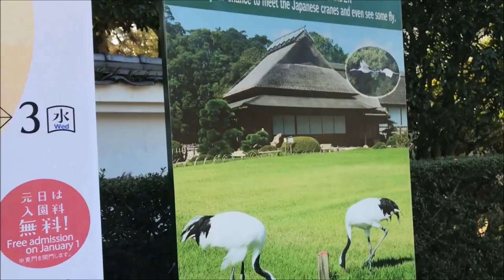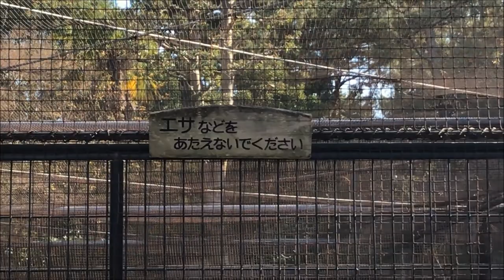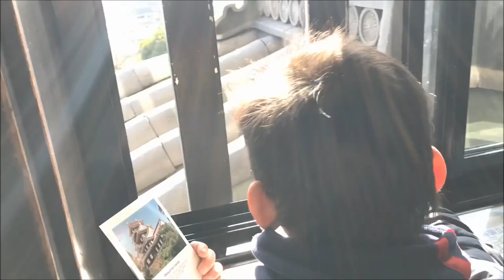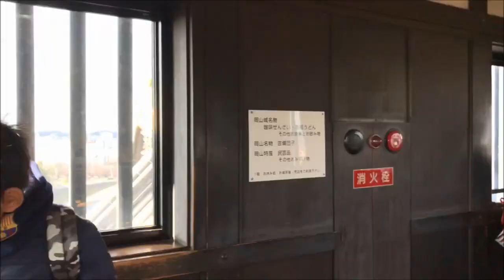Okayama Kurashiki (Japan) One day trip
Halo video kita hari ini tentang visiting Okayama dan Kurashiki dalam satu hari. Objek wisata yang bisa di kunjungi yaitu Korakoen Garden, Okayama castle, dan Bikan chiku Kurashiki.

Korakoen garden is One of the Three Great Gardens of Japan, Okayama Korakuen is a cultural heritage site for the world to treasure.

Okayama Castle (岡山城, Okayamajō), also known as "crow castle" due to its black exterior, was built in 1597 in the style of the Azuchi-Momoyama Period. The original castle was destroyed in the last year of World War 2, but a reconstruction was made in 1966. The castle is located on the Asahi River, which was used as a moat. Korakuen Garden is located just across the river.

Kurashiki is located west of Okayama Prefecture's southern plains. During the Edo Period some 350 years ago, the area along the Kurashiki-gawa River was under direct control of the shogunate government and trade by boat helped the town to prosper.

The beautiful streetscape of storehouses and merchant homes south of JR Kurashiki Station was selected as an Important Traditional Structures Conservation Area by the Agency for Cultural Affairs, and it is still protected as such today as the "Bikan Chiku" historical area. The Ohara Museum of Art is also located here and, with its world famous collections including pieces by El Greco, Gauguin and Monet, is the first museum of western art in Japan, attracting a constant stream of visitors from both home and abroad.

In the Bikan Chiku historical area, boatmen punt two small boats a long the river where, during the daytime, visitors can enjoy a view of the riverbanks while experiencing a gondola-style boat ride, called the "Kurashiki Kawabune Nagashi." When it gets dark, the streets are gently enveloped by soft illumination, making the area enjoyable at night time as well.